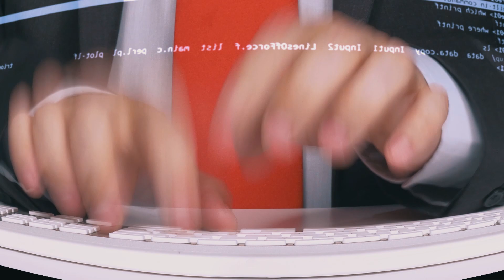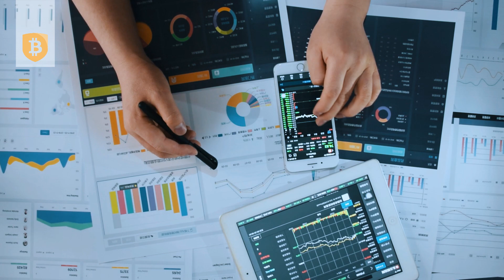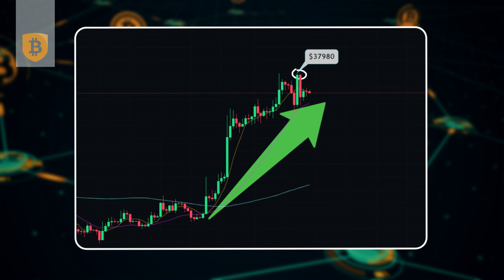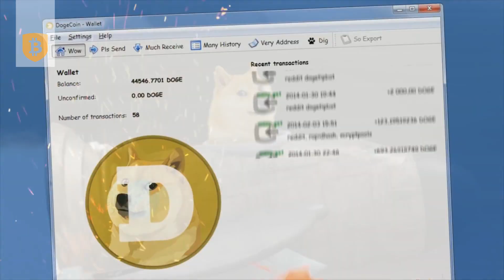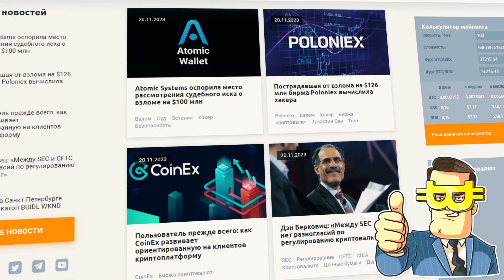Цифровой тенге / Кредитный рейтинг для ЦФА в России / Tether строит майнинговые фермы / Новости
Цифровой тенге / Кредитный рейтинг для ЦФА в России / Tether строит майнинговые фермы / Новости криптовалют

В Казахстане полным ходом тестируется государственный цифровой тенге. Как движется пилотный проект, и какая биржа запустит стейблкоин, обеспеченный цифровой валютой казахстанского центробанка? За что мировой суд в Москве оштрафовал криптобиржу Coinbase? Каким цифровым активам в России впервые присвоен кредитный рейтинг? Об этом и многом другом расскажем в новом выпуске Bits.media.

Таймкоды:

0:19 Тестирование цифрового тенге - Председатель Национальной платежной корпорации Нацбанка Казахстана Бинур Жаленов провел первую транзакцию с помощью цифрового тенге в рамках пилотной программы.

0:48 Стейблкоин, обеспеченный казахстанским цифровым тенге - Крупнейшая криптовалютная биржа мира Binance объявила о выпуске стейблкоина, который будет обеспечен казахстанским цифровым тенге. Курс должен быть привязан к тенге в пропорции 1:1.

1:12 Штраф для Coinbase - Мировой суд Москвы оштрафовал криптовалютную биржу Coinbase на 1 млн рублей за отказ локализовать данные россиян.

1:34 Кредитный рейтинг для ЦФА в России - Как сообщила пресс-служба оператора цифровых финансовых активов (ЦФА) «Атомайз», аналитическое кредитное рейтинговое агентство (АКРА) присвоило выпуску ЦФА «ПР-Лизинг» кредитный рейтинг на уровне ВВВ+(RU).

2:13 Первая в России сделка с использованием смарт-контракта на блокчейне - Сбер осуществил первую в России сделку по предоставлению банковской гарантии, где обычный договор был заменен смарт-контрактом на блокчейн-платформе.

2:38 Комиссия в сети Биткоина - Рост курса первой криптовалюты и увеличение количества транзакций привели к значительному росту среднего размера комиссий за транзакцию. Сейчас пользователь платит в среднем $18,63 за каждую операцию.

3:06 Tether строит майнинговые фермы - Компания Tether, оператор крупнейшего стейблкоина USDT, планирует значительные вложения в майнинговое оборудование и компании — в ближайшие полгода объем инвестиций составит $500 млн.

3:41 DOGE to the Moon - Американская компания Astrobotic, занимающаяся разработкой космической робототехники для лунных миссий, собирается 23 декабря отправить кошелек с мемной криптовалютой DOGE на поверхность спутника Земли при помощи ракеты Vulcan Centaur Rocket ULA.